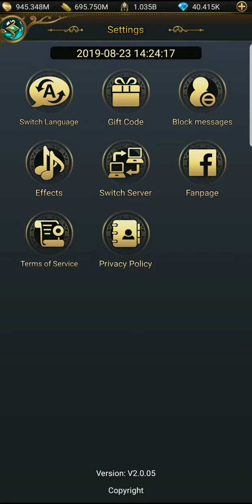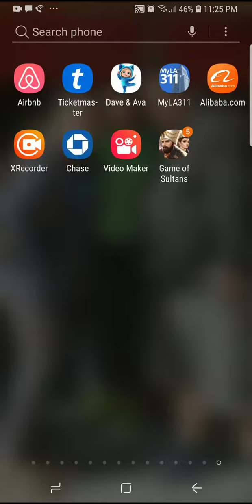Game of Sultans - Power Rush - Powering Columbus Part 3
Game of Sultans - Power Rush - Powering Columbus